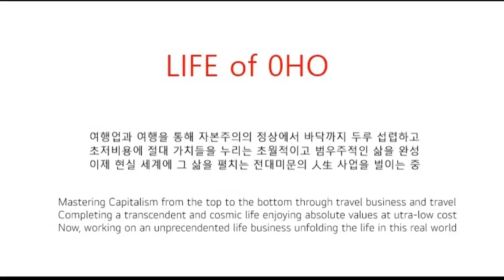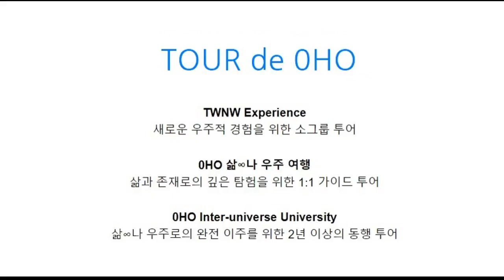18 MAY 2024 @ Taiwan #1